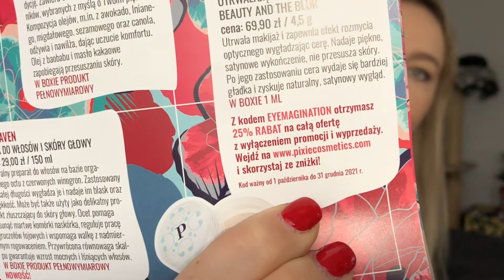PURE BEAUTY | BABIE LATO | MEGA BOX | UNBOXING